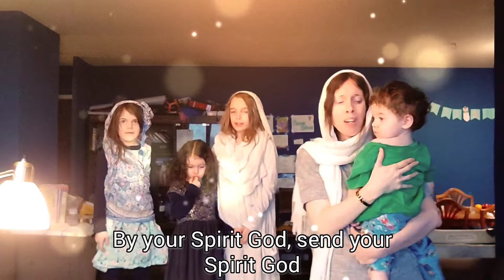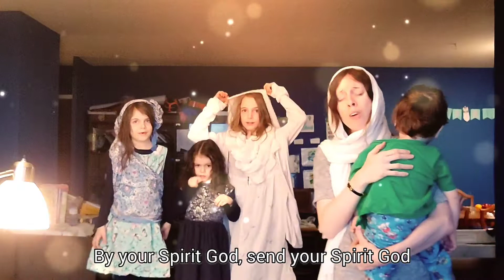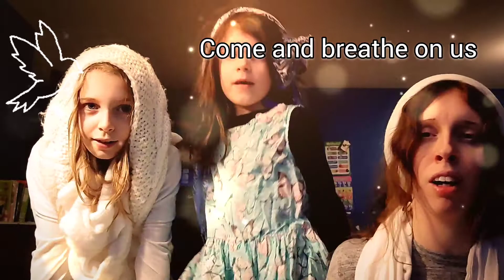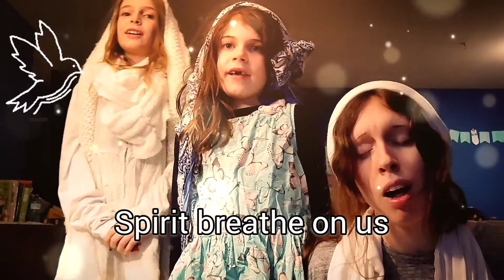Your Spirit 🎵 | A Homemaker's Journey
Just something we did on the spot as we were worshipping God before bed and decided to share the song with you guys, please join in and praise our and Saviour Jesus Christ.

*I do not own this imstrumental